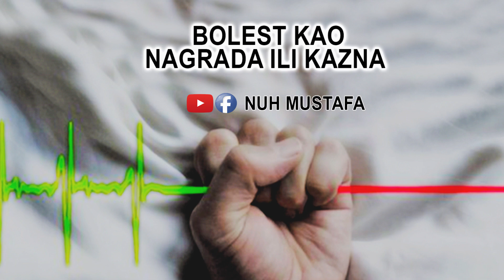Bolesti kao nagrada ili kazna- hutba Nuh Mustafa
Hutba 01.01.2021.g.